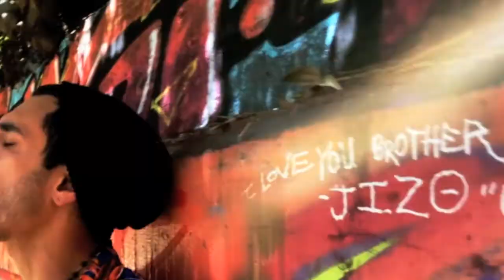HARVEY DE VIL {ViViD3:16} 🌗 ACID GUMDROPS (OFFICIAL MUSIC VIDEO) [PROD. NOKIEF]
Harvey de Vil